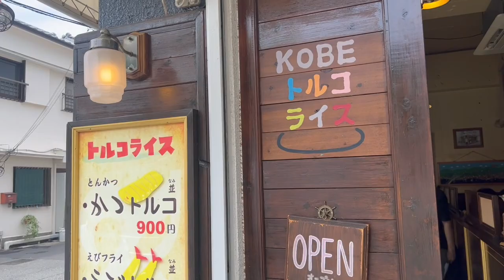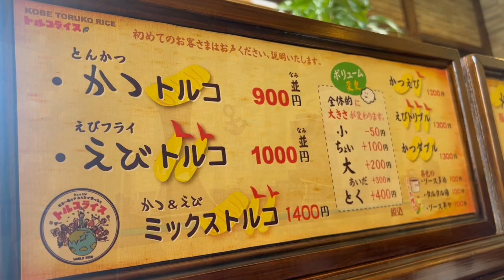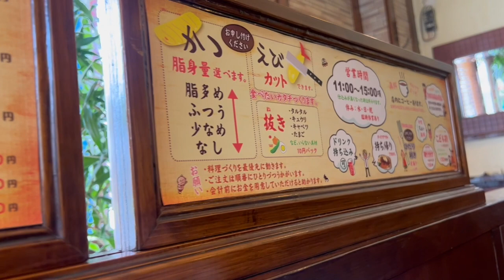【神戸 大倉山グルメ】エビフライ好きにオススメランチ！ボリューム満点、味も絶品！神戸トルコライス ［hyohgo kobe japan food vlog]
地下鉄大倉山駅にある人気のランチ❣️
トルコライスに行ってきました🇹🇷
ランチのみの１５時までの営業で店内はとても人気な様子✨
トッピングや量も自由に選べて、豚の脂身の量や、ソースの量など、自分なりにカスタムできるオーダー方法はとても魅力的です😊✨

特製のソースは甘辛く、何にでも合う万能なお味！
そしてエビフライが絶品🍤エビは太くて肉厚、衣はカリカリ！新鮮なエビに息子も大喜びでした🥰
おすすめはトンカツも一緒にいただけるミックス！店内の活気とともにいただくランチは、最高でした😊とても素敵なお店です🎶